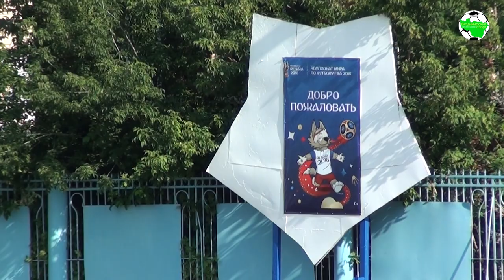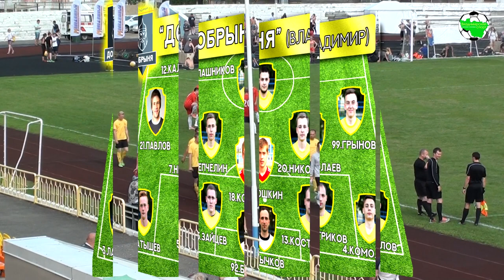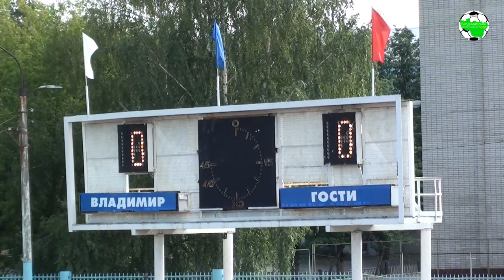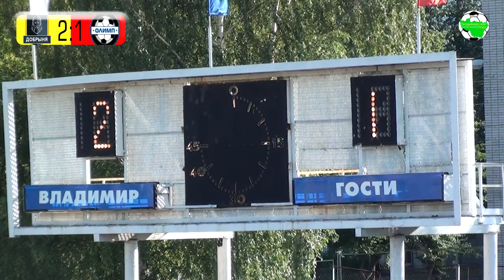Добрыня - Олимп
"Добрыня" (Владимир) - "Олимп" (Красная Горбатка) 3:2